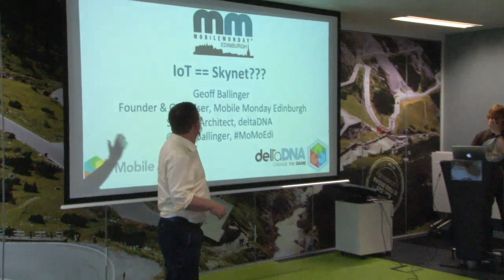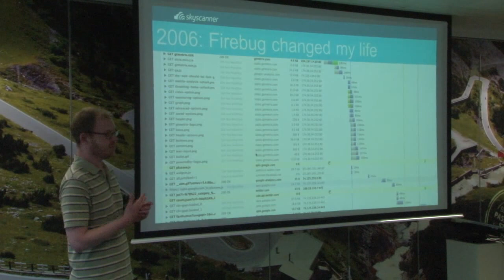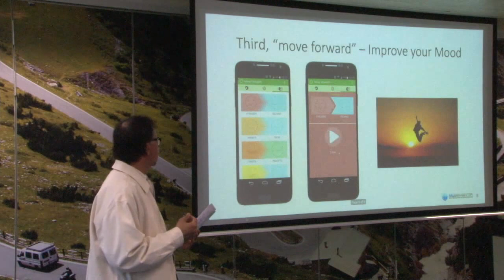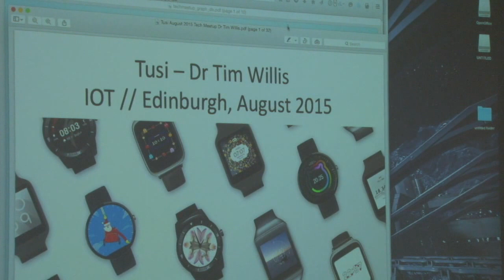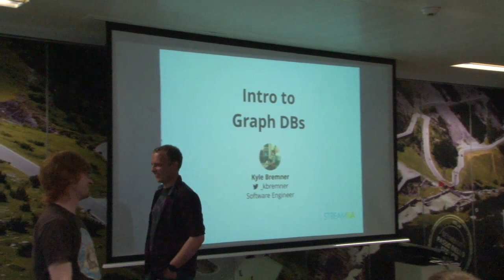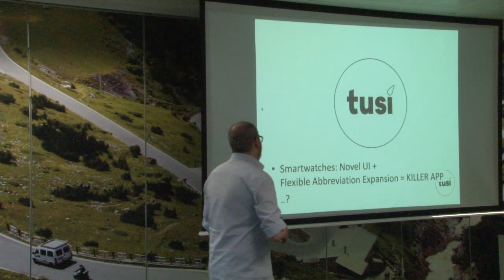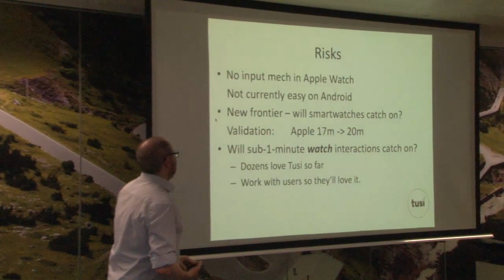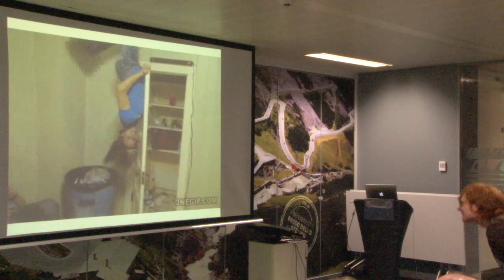TechMeetUp - Edinburgh, 12.08.2015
Rachel Wilmer
How to overcome being very very shy

Geoff Balinger
IoT == Skynet??

Kyle Bremner
Short intro to graph databases

Douglas McCallum
Mr Smug is super smug

Richard Keen
Mobile Performance Testing

Tim Willis
Tusi - fast text entry on your smartwatch

and others
talking about other stuff!